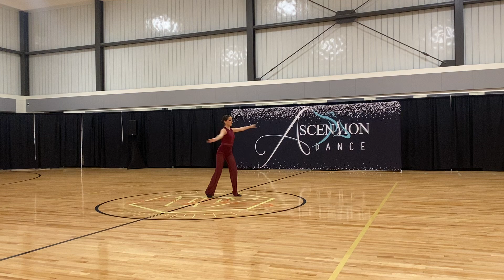Solo- Ava Dennis - Cedar Ridge Royalty